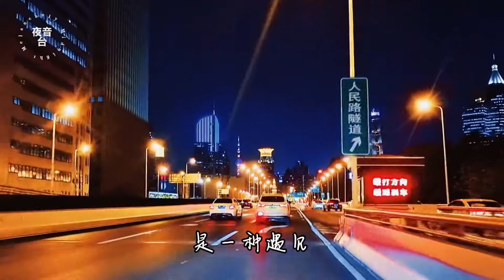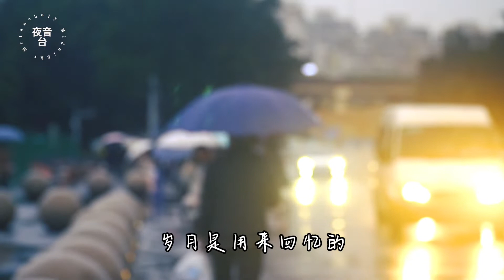听听这些感人的爱情故事，你会想起谁？| 夜音台心情物语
我们会遇见很多人，有的人匆匆相遇然后挥手告别，有的人陪着我们走一段路程，然后在十字路口各奔东西。
我想对每一个遇见说一声：“谢谢你，让我遇见你。”
我们渐渐地懂得了，人生有太多的遇见，刻骨铭心是一种遇见，擦肩而过也是一种。
无论是在对的时间遇见错的人，还是在错的时间遇见对的人，对于心灵来说都是一次历练。
后来我们渐渐懂得了：生活是用来经营的，眼泪是用来坚强的，岁月是用来回忆的。
再后来我们也渐渐地懂得了，并不是所有的东西都会符合我们自己的想象。
最真的幸福，莫过于有一双无论风雨都和你十指紧扣的手。

我最爱的YouTube工作室工具是TubeBuddy！
现在就下载免费的TubeBuddy来体验吧！

想学习以及下载免费AE教学材料点击下方链接！